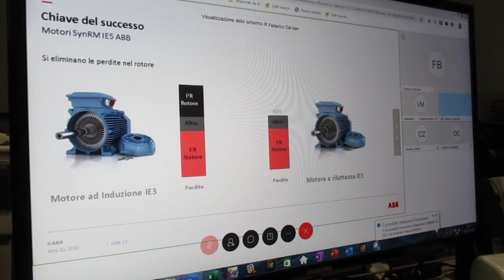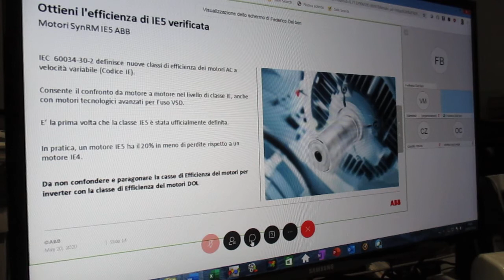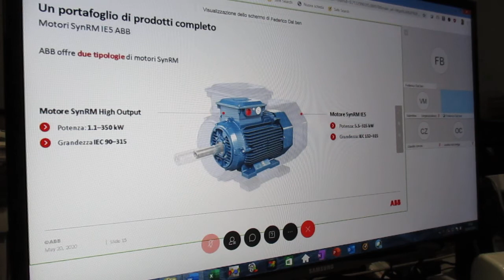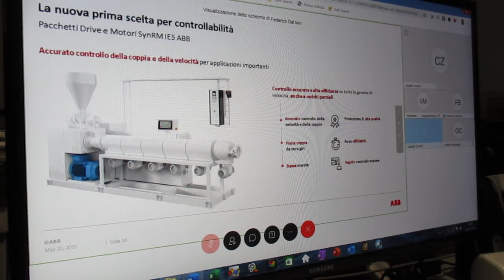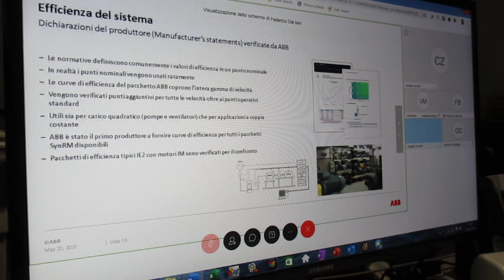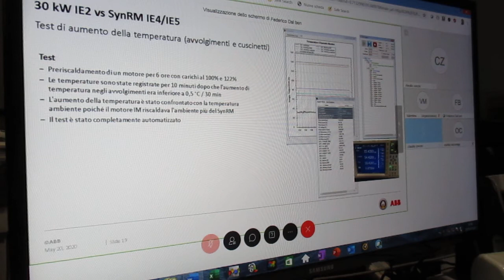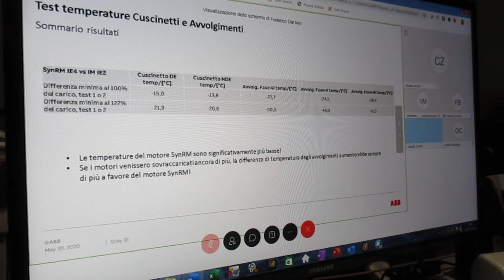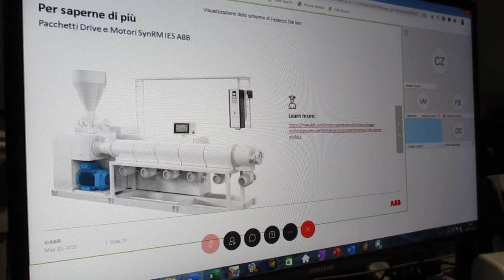FCRM200520-1-ABB-Efficienza e precisione controllo processo motori ABB Sincr.Riluttanza Variab.IE5-1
ABB - Efficienza e precisione del controllo di processo con i motori ABB Sincroni a Riluttanza Variabile IE5
FCRM200520-2-ABB-Efficienza e precisione controllo processo motori ABB Sincr. Riluttanza Variab.IE5-2 :
Webinar dedicato alla soluzione SynRM di ABB, il pacchetto drives e motori ABB che unisce i vantaggi della tecnologia del sincrono a riluttanza con la semplicità di utilizzo e robustezza della macchina asincrona

Relatori: Claudio Zonzin - Federico Dal Ben

Data: 20 maggio ore 16